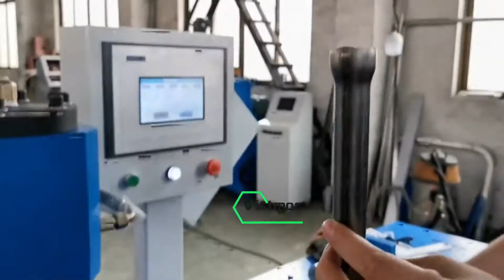Tube End Forming Machine,CNC Pipe Ending Forming Machine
China Top CNC Tube Bending Machine Manufacturer
This equipment is used to make the metal pipe ends into all kinds of shapes such as: trumpet mouth, U shape mouth, locating ring, etc. It is mainly applied in the pipe end machining of air-condition, water heater, airplane, automobile, etc. The parameters here in this catalogue are based on the machining of copper (aluminum) pipes.